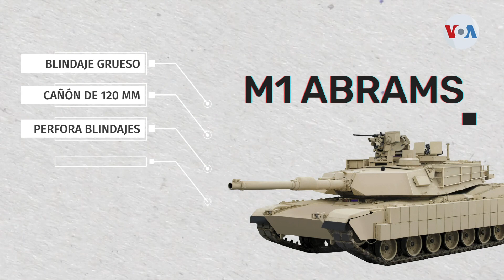Detalles sobre los tanques M1 Abrams que EEUU enviará a Ucrania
Los funcionarios estadounidenses dicen que los tanques occidentales serán un componente clave en las batallas que se esperan en terreno abierto en el este de Ucrania en los próximos meses o semanas. Stephanie Martinez, de la Voz de América, nos explica detalles sobre los tanques M1 Abrams.